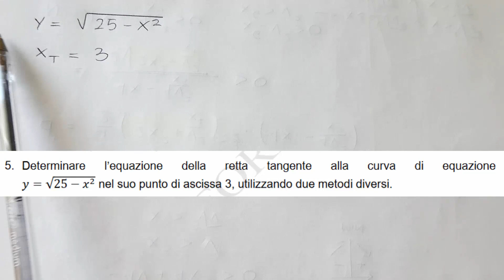Soluzione SECONDA PROVA DI MATEMATICA - maturità 2023 - Quesito 5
Il testo del QUESITO 5 è:
Determinare l'equazione della retta tangente alla curva di equazione y= √(25 - x^2) nel suo punto di ascissa 3, utilizzando due metodi diversi.

Vuoi prepararti al top insieme a me all'esame di maturità? Ti consiglio la Playlist "MATURITÀ SCIENTIFICA 2023"

Hai bisogno di conoscere alcuni concetti di base? Ti suggerisco di ripassare questi argomenti: